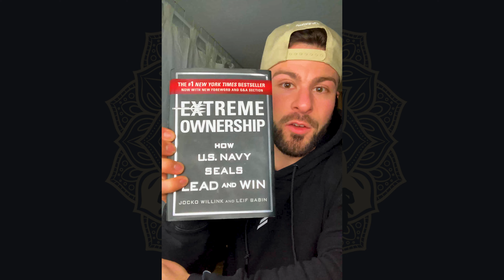How to be a Successful Personal Trainer and Serve client better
Mike Chabot Talks with Joey about his journey has a personal trainer and how he helps his clients to improve their health. The path that lead Joey to become a trainer and a successful influencer,

Joey Hornyak is a passionate fitness and performance coach, whose life has been shaped by a deep love for sports and a commitment to helping others reach their full potential. With a rich background as a retired hockey player and a profound appreciation for the power of physical fitness and well-being, Joey Hornyak has dedicated their career to inspiring and guiding individuals towards a healthier and more fulfilling life.

Born and raised with an innate athleticism, Joey Hornyak discovered their passion for hockey at an early age. Their talent and dedication led them to pursue a career in the sport, that ended early. Through years of hard work, perseverance, and a relentless pursuit of excellence, Joey Hornyak discovered another great attributed he then embarked on.

Following his ice hockey career, Joey Hornyak transitioned from playing to coaching other and went on to immediately winning a pro card as a men’s physique competition, but soon came to a realization that was not a path he wanted to pursue. Driven by the desire to share their knowledge and experience with others.

Moving to the mountains and settling on a picturesque 8-acre property, Joey Hornyak found solace and inspiration in nature's beauty, creating the perfect environment to nurture physical and mental well-being. As well as developing a focus on connecting with his inner-self. He wants to share the power of this way of living.

As a fitness and performance coach, Joey Hornyak possesses a unique blend of expertise in both athletic training and personal development. They firmly believe that a holistic approach to fitness, encompassing physical, mental, and emotional aspects, is key to unlocking one's full potential. With their extensive background in hockey, Joey Hornyak understands the importance of discipline, teamwork, and resilience, instilling these values in their clients.

Through personalized training programs, motivational coaching, and a deep understanding of individual needs, Joey Hornyak has empowered countless individuals to surpass their own expectations and achieve remarkable transformations. Whether working with professional athletes or individuals seeking to improve their overall fitness, Joey Hornyak approaches each client with unwavering dedication, unwrapping their unique potential and guiding them towards their goals. Specifically with an urge to see an improvement with their routine and habits.

Beyond their role as a coach, Joey Hornyak also strives to be an inspiration within the fitness community whilst regularly sharing their knowledge. Their passion for educating and motivating others has made them a sought-after speaker, empowering audiences with the tools and mindset necessary for personal growth and success.

Outside of their athletic endeavors, Joey Hornyak continues to foster a deep connection with the mountains and nature surrounding their home. Whether it's hiking, trail running, chopping wood, a sauna session or enjoying the tranquility of their acreage with his family, Joey Hornyak finds solace and balance in the great outdoors, reinforcing the importance of embracing a well-rounded, active lifestyle.

Joey Hornyak’s journey from a retired hockey player to a respected fitness and performance athlete and now coach showcases their unwavering commitment to excellence and their enduring passion for helping others. Their unique blend of experience, expertise, and a deep appreciation for nature has established them as a true beacon of inspiration and empowerment within the fitness community.